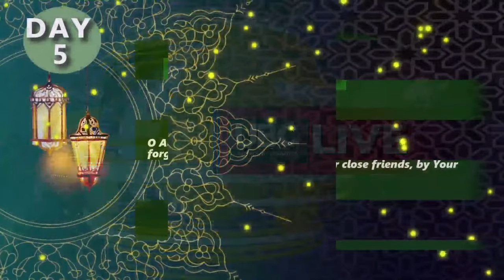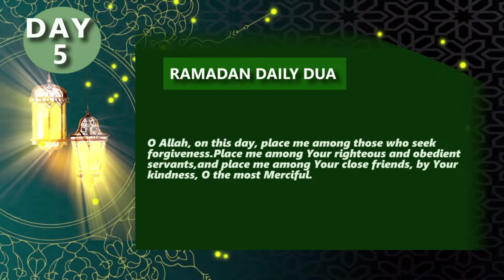LIVE: PARLIAMENT IN SESSION I MARCH 15, 2024